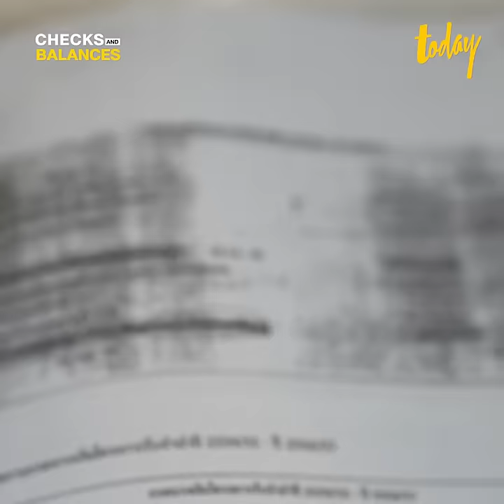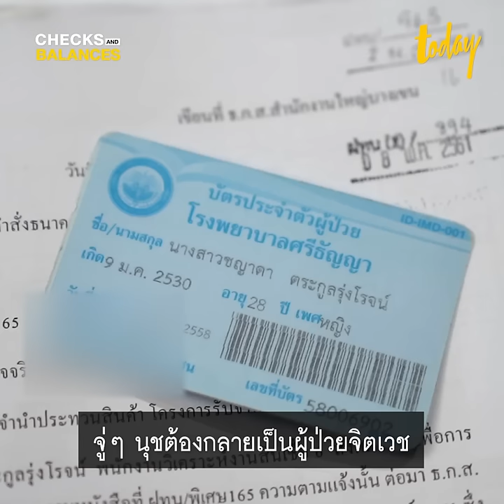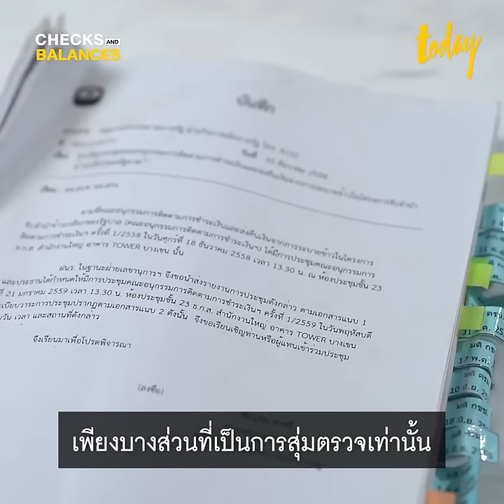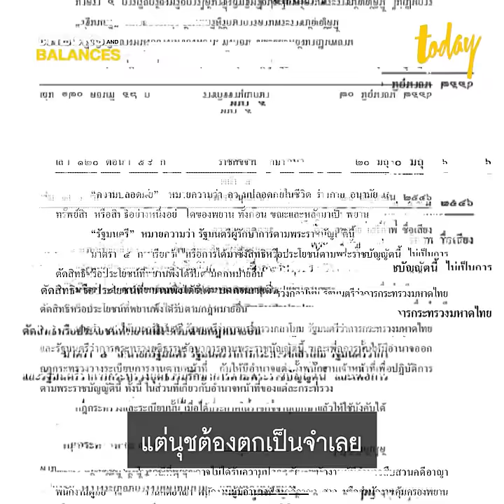เปิดใจ อดีตพนักงานธกส. ชี้พิรุธส่อทุจริต ถูกกล่าวหาว่าเป็นจิตเวช | TODAY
ช่วงรัฐประหาร 57 ชญาดา ถูกเรียกตัวให้มารับผิดชอบนำส่งพยานเอกสารโครงการจำนำข้าวให้ศาลในคดีของอดีตนายกรัฐมนตรี ยิ่งลักษณ์ ชินวัตร ก่อนตรวจสอบจนพบร่องรอยส่อทุจริตในการสรุปบัญชีโครงการรับจำนำข้าวขององค์กรตนเอง

แม้ ชญาดา เมื่อไม่ได้รับการตอบรับจากการร้องเรียนผ่านกลไกภายใน เธอจึงนำหลักฐานส่อทุจริตที่ตรวจพบเผยแพร่ทางเฟซบุ๊กส่วนตัว เป็นเหตุให้อดีตผู้นำ ธ.ก.ส.ฟ้องคดีหมิ่ประมาทโดยการโฆษณาทำให้องค์กรได้รับความเสียหาย และกล่าวหา ชญาดา ว่ามีอาการทางจิต

เกิดอะไรขึ้นกับผู้แจ้งมูลทุจริต? รายการ ChecksAndBalances พูดคุยกับ ชญาดา ตระกูลรุ่งโรจน์ อดีตพนักงานธ.ก.ส. ถึงเส้นทางการเปิดโปงการทุจริตในองค์กรภาครัฐ เพื่อดูว่าเธอเจออะไรมาบ้าง

สำนักข่าว TODAY
สำนักข่าวออนไลน์ เปิดความรู้ ดูทูเดย์